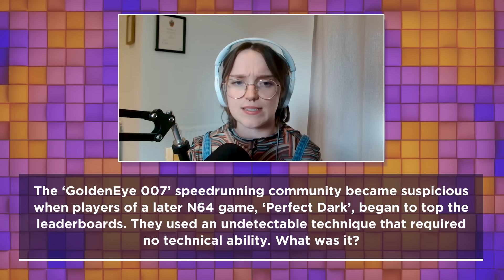An undetectable speedrun hack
Caroline Roper, Ella Hubber and Tom Lum from the podcast 'Let's Learn Everything!' face a question about a Bond-esque piece of brilliance.

QUESTION PRODUCER: David Bodycombe.

RECORDED AT: The Podcast Studios, Dublin.